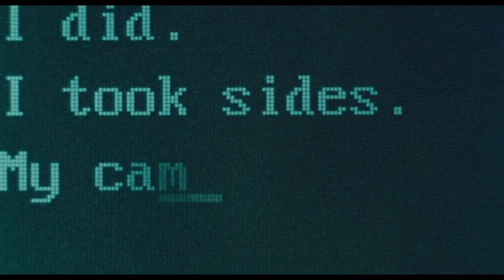Before the Rain (1994) - US Trailer 2 (High Resolution)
The US trailer of the Golden Lion winner and Academy Award-nominated Before the Rain (1994), directed by Milcho Manchevski. The film won 30 international awards. The New York Times included it on its "1,000 Best Film Ever Made" list

Set against the background of political turbulence in Macedonia and contemporary London, three love stories intertwine to create a powerful portrait of modern Europe in Milcho Manchevski’s Before The Rain.

When a mysterious incident in the fabled Macedonian mountains blows out of proportion, it threatens to start a civil war, and brings together a silent young monk, a London picture editor, and a disillusioned war photographer in this tragic tale of fated lovers. Told in three parts, and linked by characters and events, Before The Rain explores the uncompromising nature of war as it ravages the lives of the unsuspecting, and forces the innocent to take sides.

A Milcho Manchevski Film
Before the Rain was released theatrically in 1994, and on DVD in the US by the Criterion Collection in June, 2008

Aim Productions, Noe Productions & Vardar Film
with the participation of British Screen and the European Coproduction Fund (UK)
in association with Polygram Audiovisuel & The Ministry of Culture for the Republic of Macedonia

Written And Directed By Milcho Manchevski

Starring
Katrin Cartlidge
Rade Serbedzija
Gregoire Colin
Labina Mitevska

Casting Directors
Moni Damevski
Liora Reich

Production Designers
Sharon Lomofsky
David Munns

Music Composed By Anastasia

Director Of Photography Manuel Teran

Edited By Nicolas Gaster

Co-Produced By

Frederique Dumas - Zajdela
Marc Baschet
and
Gorjan Tozija for Vardar Film

Produced By
Judy Counihan
Cedomir Colar
Sam Taylor
Cat Villiers

Associate producers
Sheila Fraser Milne
David Redman

Line producers
Paul Sarony
Chris Thompson

Costume Design:
Caroline Harris
Sue Yelland